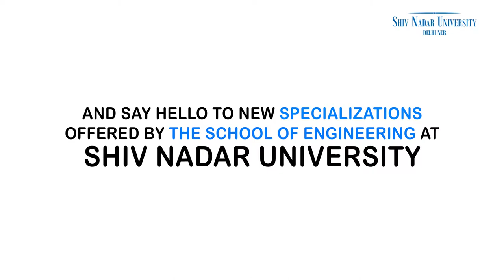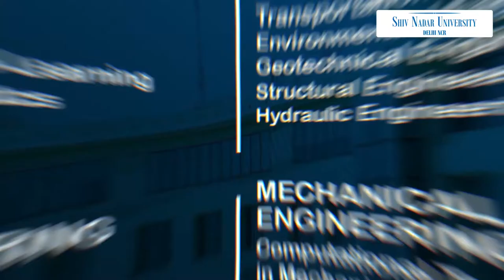Shiv Nadar University | Rethink Engineering with our all new future-first Specializations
RETHINK | Engineering careers are changing and with it, ways to prepare for them. Shiv Nadar University’s School of Engineering invites you to take a look at our brand new specializations designed to anticipate the needs of new applications and emerging industries. Design your future by exploring exciting new career options and stay a step ahead of the competition curve. Come, create an impact in fresh new ways at Shiv Nadar University. Admission open!

Shiv Nadar University, Delhi NCR is a multidisciplinary, research-focused, and student-centric University offering a full range of academic programs at the undergraduate, postgraduate and doctoral level.